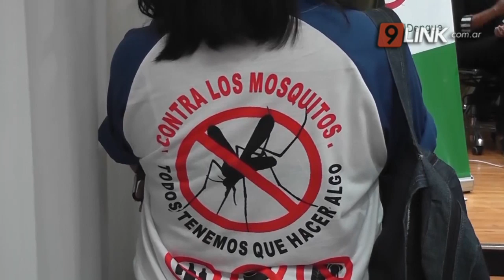N9 - ALFONSO - ARDUOS TRABAJOS DE PREVENCIÓN CONTRA EL DENGUE - SÁENZ PEÑA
INTENSIFICAN LA CAMPAÑA ANTE LA RELAJACIÓN DE LA CIUDADANÍA
Un año que sigue siendo atípico con trabajo intenso desde zona sanitaria VII.
Se intensifican las campañas contra el dengue, teniendo en cuenta que el año pasado por la pandemia, la ciudadanía se relajó bastante.
 NATALIA ALFONSO/DIRECTORA DE ZONA SANITARIA N VII